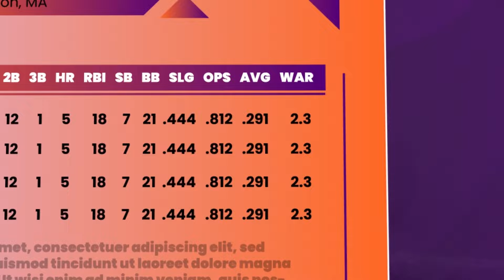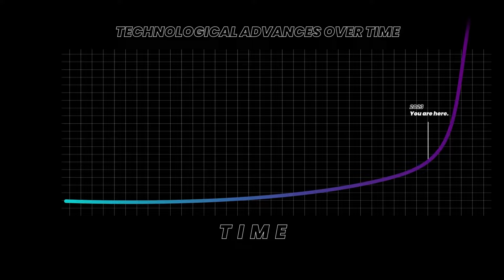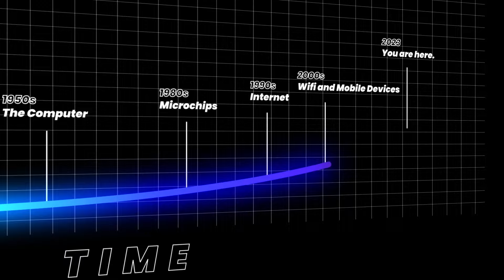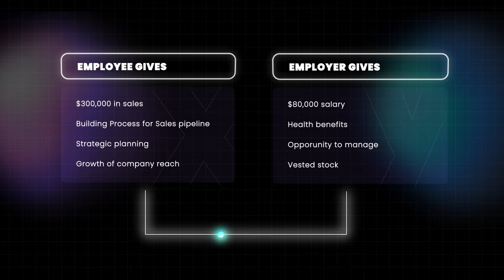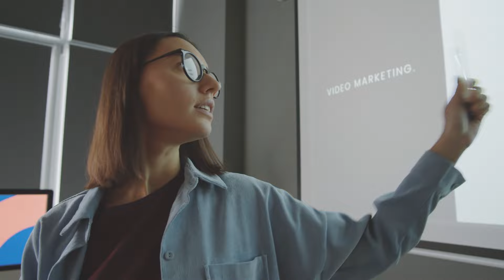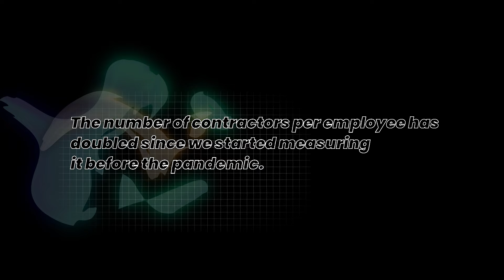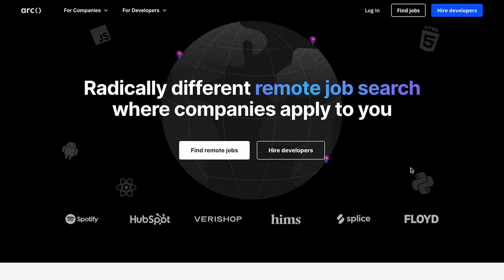Fractional workers have DOUBLED | S1E1: Fragmented Future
Forget traditional HR podcasts; we're diving into the realm of AI, robotics, automation, and Web3 and seeing how it may reshape work over the next 10-20 years.

Welcome to episode 1 of The Lever, where we explore how technology is giving the average worker an advantage.

We've gathered insights from 23 experts in economics, investing, academia, and business to uncover the forces driving this monumental shift. Join our host, Drew Fortin, as we explore fascinating topics like the true value of a human worker, the pursuit of work's purpose, the future of human performance measurement, and the potential for talent to be represented like baseball cards.

Take a journey through time and witness the rapid technological changes that have transformed the worker's role. From assembly lines to the knowledge economy, the internet age to the mobility age, each leap has been exponential.

The pandemic accelerated the rise of flexible and hybrid work, but there's more beneath the surface. The employer-employee relationship is evolving.

Businesses are recognizing the fragmented career journeys of their employees. As the market evolves, workers are embracing freelance and fractional work to gain diverse skills. The employee-employer relationship is becoming more dynamic, reflecting a give-and-get exchange.

Throughout the show, we explore how this social shift aligns with technological advancements. AI will transform job roles rapidly, and businesses will adapt faster to meet the moment.

Join us in this eye-opening journey, challenging us to embrace change and seize opportunities.

Visit levershow.com for exclusive content and expert interviews.